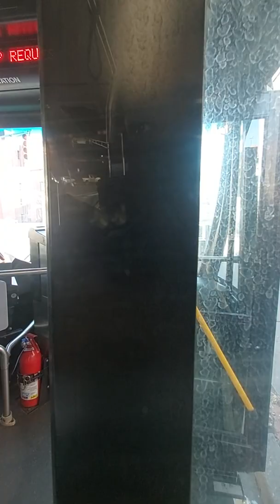April 12, 2022